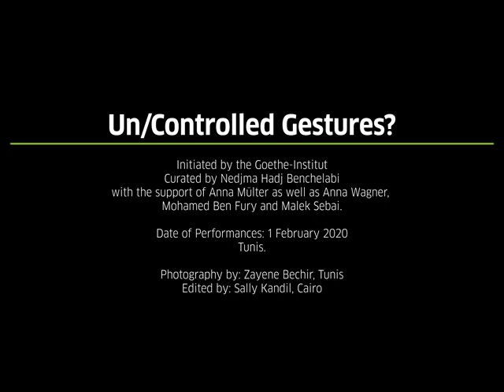Mohammed Issaoui - STEPS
With "STEPS", the Tunisian dancer and writer Mohammad Issaoui explores the dancers* in him and tells a story from past Tunisian coffee culture to modern artistic development beyond gender barriers.

Avec “STEPS”, le danseur et écrivain Mohammad Issaoui (Tunis) déconstruit sa masculinité comme sa féminité. Il raconte l’histoire des danses populaires des cafés tunisiens d’autrefois jusqu’au développement artistique moderne, au-delà des frontières de genre.

Der tunesiche Tänzer und Schriftsteller Mohammad Issaoui erkundet mit „STEPS“ die Tänzer*in ihm und erzählt eine Geschichte von vergangener tunesischer Kaffeekultur bis hin zu moderner künstlerischer Entfaltung jenseits von Geschlechterbarrieren.